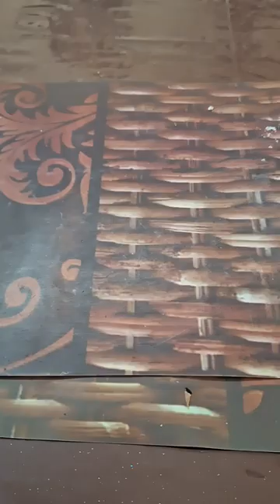Rustic brick pattern sqare brick design shortvideo interior design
rustic brick pattern
sqare brick design
interior design
scratch brick design
mohan Paint Designer
mohan painting group

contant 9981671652